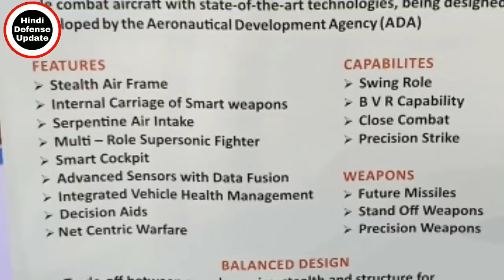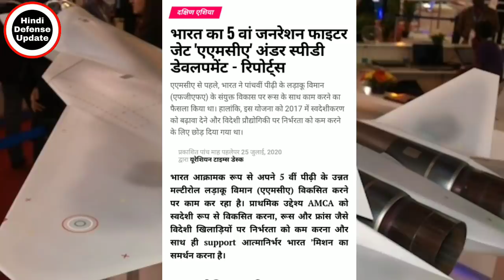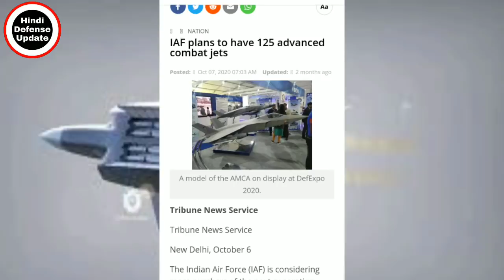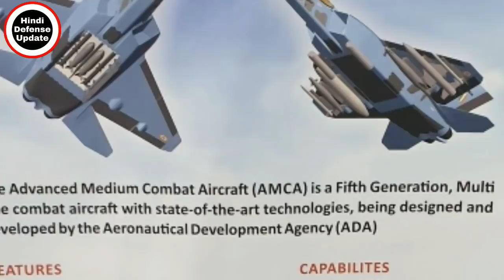Amca Fighter jet Latest Update|AMCA fighter jet latest news|Amca 5th Gen Fighter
Amca Fighter jet Latest Update|AMCA fighter jet latest news|Amca 5th Generation Fighter|Amca Fighter jet

1. Hindi Defense update
2. Daily Economic News
3. International Politics News
4. World News
5. Daily Weapons News & Videos